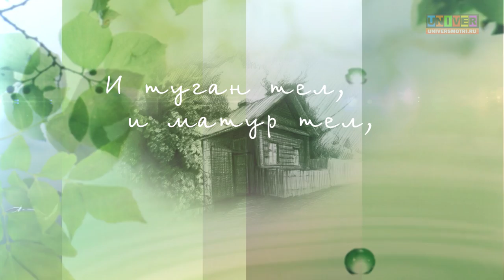Габдулла Тукай "Как я горд, народ прекрасный"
130 лет со дня рождения Габдуллы Тукая. Стихи читает студентка ИФМК КФУ Динара Хəбибуллина